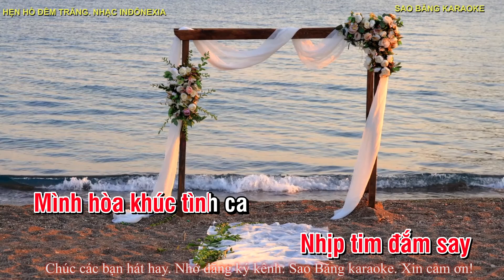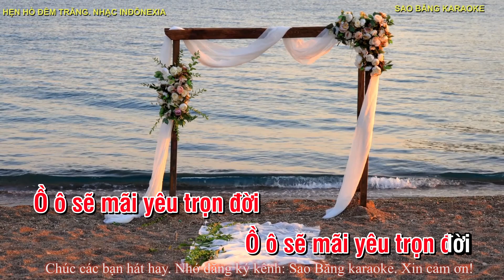KARAOKE HẸN HÒ ĐÊM TRĂNG TONE NỮ NHẠC INĐÔNEXIA LỜI VIỆT NHẬT NGÂN